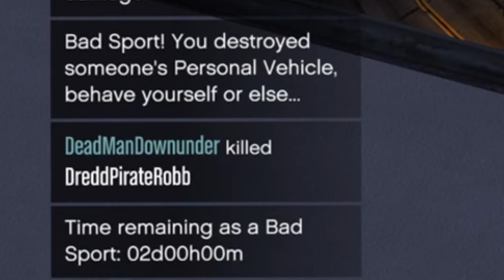GTA Online - Are Bad Sport Lobbies Toxic in 2024?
In this video I check out what a Bad Sport Lobby is like in GTA Online in 2024 and are they as toxic as you might think?